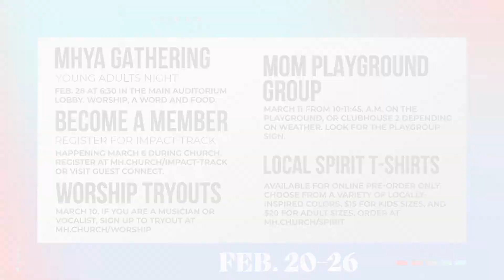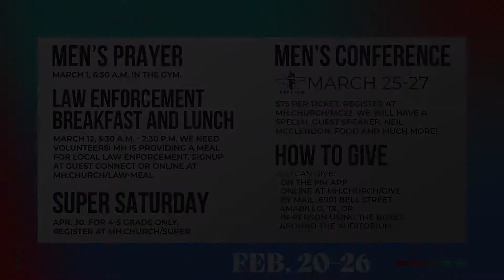Feb. 27 - Mar. 5 News, Announcements and Events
Check out this week's announcements!

How to get announcements every week

Go to mh.church/connect, or
Visit Guest Connect

You can give by any of the following ways:
Giving boxes around the auditorium
MH app
Mail checks to: 6901 Bell Street, Amarillo, TX, 79109

MHYA Gathering
Monday, February 28th, in the MH Foyer. Join us for worship, a word, and food to follow after! 18-28 year olds are invited to join us!

Men’s Prayer
March 1, at 6:30 a.m. in the gym. Coffee provided.

Presence Night
March 2 at 6:30 p.m. in the main auditorium. Join us for worship, prayer and a time of soaking and encounter! Childcare is available. MH Students will not be attending.

Impact Track New Member Class
Sign up for Impact Track class. Happening March 6 during Sunday service at 10 a.m. Go to mh.church/impact or visit Guest Connect to sign up.

Worship Team Tryouts
March 10, 6:30 p.m. in the main auditorium. MH worship is holding open tryouts for musicians and vocalists. Go to mh.church/worship to sign up.

Mom Playground Group
Happening March 11, 10-11:45 a.m. (every other Friday). We invite you to join us at the MH Playground. Our kids can play on the equipment while we hang out. We hope to see you there! *If the weather is bad we have the option to play indoors. Park in the back of the building and look for our Playgroup sign.

Law Enforcement Breakfast and Lunch
Mar 12 - 5:30 a.m. - 2:30 p.m. Law Enforcement BBQ, Gym, Breakfast burritos till 11, then switch to sandwiches. We want to honor our local law enforcement with this free meal. We need volunteers! Signup for a time slot at mh.church/law-meal or go to Guest Connect.

No Wednesday Activities on March 16

2022 Men’s Conference
March 25-27 here at Messiah’s House. Register at mh.church/MC22. We will have a special guest speaker, Neil McClendon, food and much more!

Easter Sunday
April 17. We will have gym overflow seating.

Super Saturday
Happening April 30. For 4-5th graders. FREE event! Register at mh.church/super. Super Saturday is a Day-Retreat for 4th & 5th graders with a focus on Leadership Building. We are raising up leaders of this generation! Join us for high ropes, low ropes, swimming, water slides and great team building exercises. Lunch and a commemorative t-shirt will be provided for each participant. Register by March 9.

Family Dedication
May 8, Mother’s Day.

Summer Fun Days
June 13-15

Kids Kamp
June 24-26

Groups Sunday
August 28